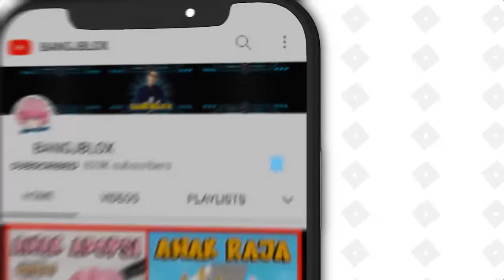MAAFKAN AKU MOMON !! PERTEMANAN KITA SAMPE DISINI SAJA !! Feat @sapipurba Roblox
MAAFKAN AKU MOMON !! PERTEMANAN KITA SAMPE DISINI SAJA !! Feat  MOOMOO  Roblox

BrookHaven rp
RolePlay Brookhaven
Horror Brookhaven
Brookhaven Indonesia